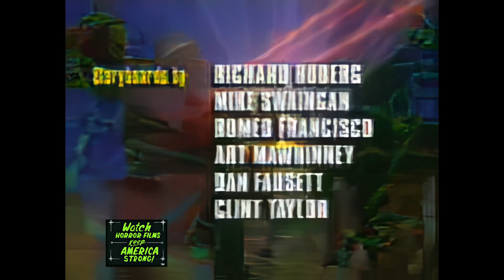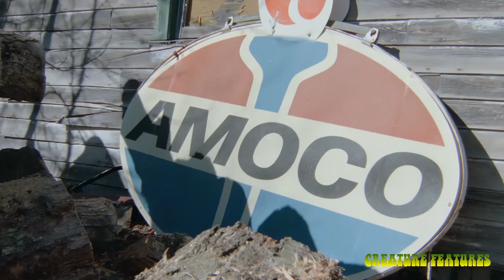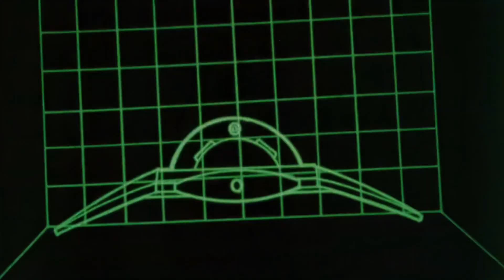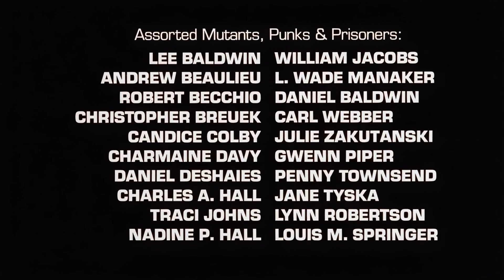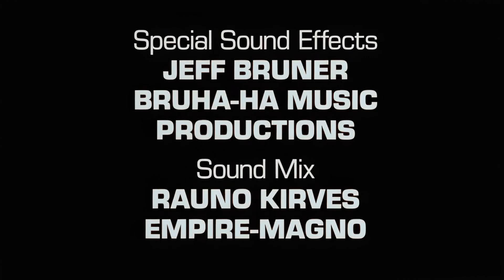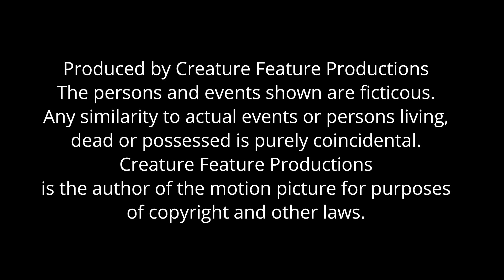Creature Features : Mutant War 1988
Did you like last week's movie? Well Here comes the SEQUEL! MORE mat work! MORE stop motion! MORE bad acting! So BAD it's GOOD! So enjoy!
Make sure to check us out on:
otherworlds.tv/